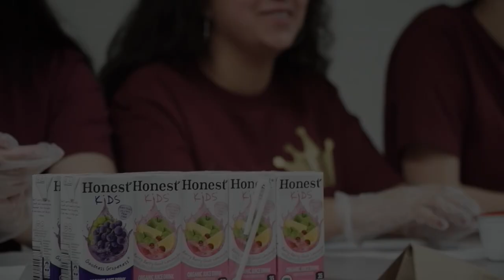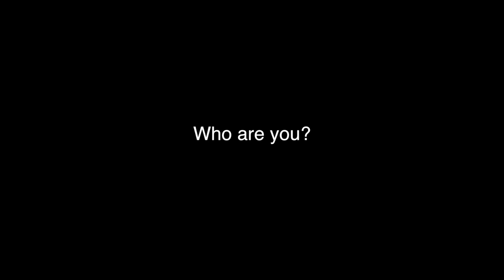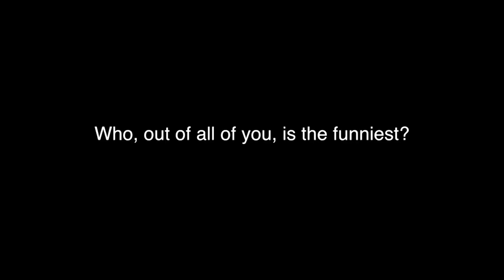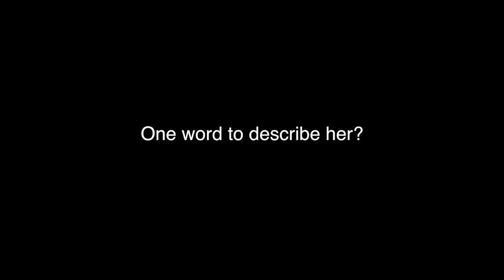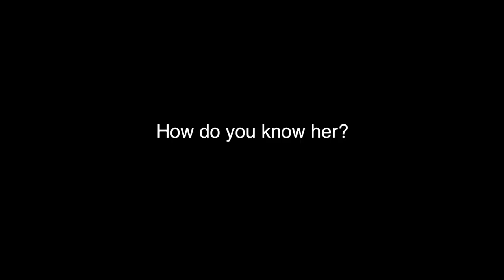Katelyn's Pre XV Añera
Kately'n's work of love!